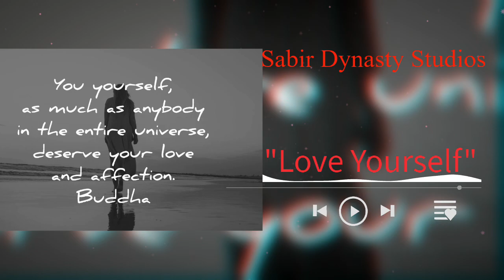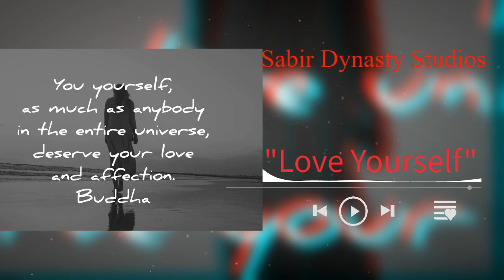"Love Yourself" with hook.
jamiksabir @ instagram.
Jamik Sabir @ Facebook